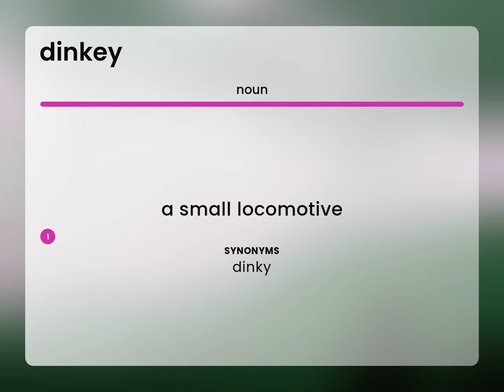Dinkey • definition of DINKEY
What does DINKEY mean?